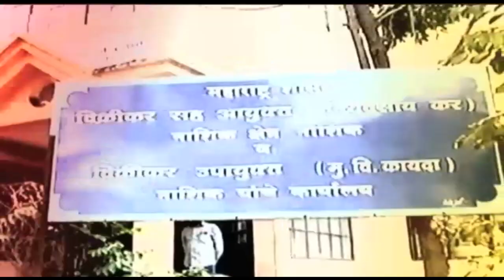MUMBAI_SUPREME_COURT_ORDERS_ALL_SCHOOL_TO_REDUCE_FEES_BY_15_PERCENT